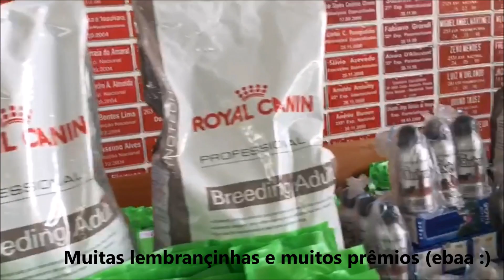5º Huskontro PE (2017) Husky Encounter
Aumigos, o evento foi maravilhoso, só quero agradecer a toda galerinha da organização, e dizer que eu aumei. Foi o meu primeiro Huskontro e espero que possa ir a todos a partir de agora. Já quero o próximo.
Neste vídeo minha mamãe Rebeca Martins, filmou um pouco para vocês do evento, mais deixo claro que não foi nem metade do que rolou. rs. O evento foi o dia todo, foi enorme. Aumei!